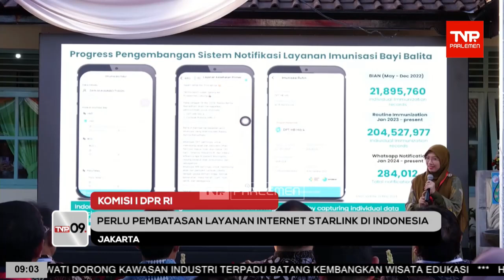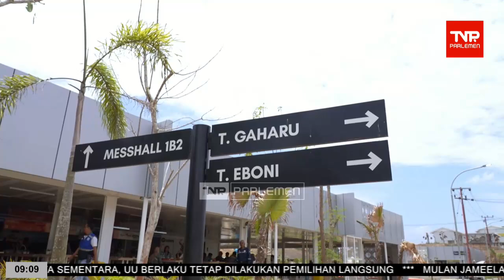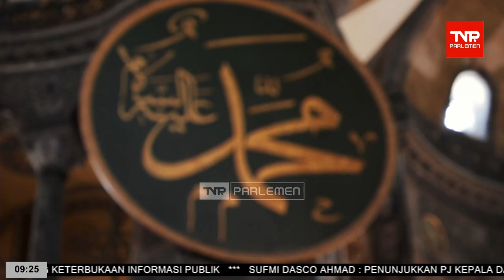TVR 09 - 12 Juni 2024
Narasumber